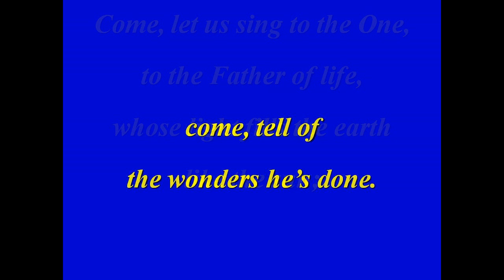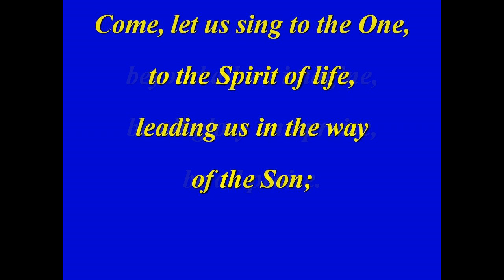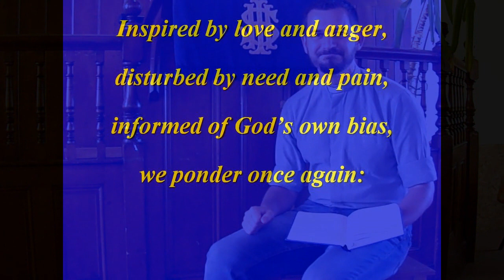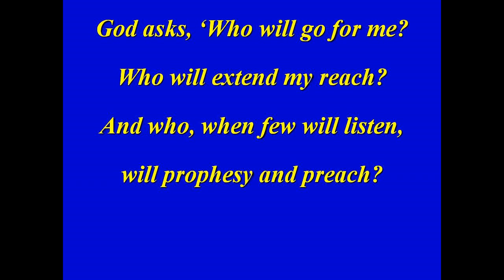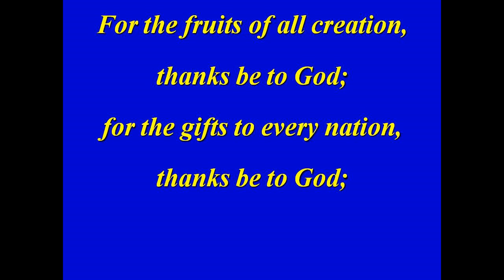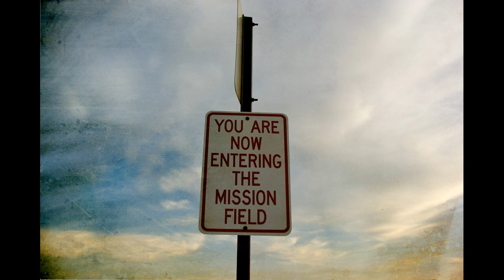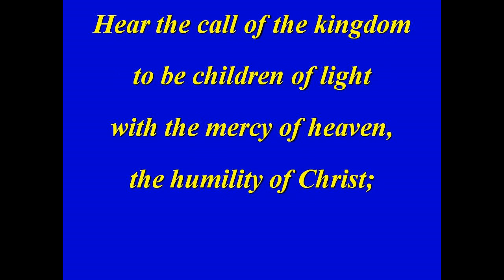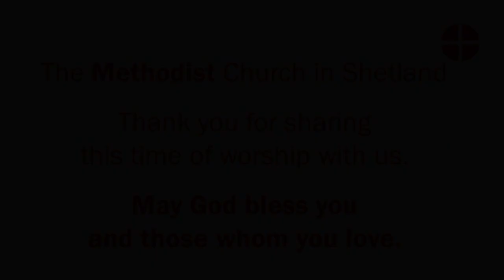Shetland Methodist Worship for Sunday 20th September 2020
We welcome you to share with us in a service of worship prepared for use on Sunday 20th September 2020.

Our preacher this Sunday is Deacon Elizabeth Colley, and the service is led by Rev Dr David Lees.

David reads from the book of the prophet Jonah, reading from verse 10 of chapter 3 to the end.
The artwork used to introduce that reading is entitled ‘Jonah’ and was created by John August Swanson.

Graham Dorrat reads from the gospel according to Matthew, chapter 20, verses 1 to 16.
The artwork used to introduce that reading is entitled ‘The Late-arriving Workers’ and was created by JESUS MAFA, a response to the New Testament readings from the Lectionary by a Christian community in the African country of Cameroon.  Each of the readings was selected and adapted to dramatic interpretation by the community members.  Photographs of their interpretations were made, and these were then transcribed to paintings.

The photograph of praying hands, used to accompany the beginning and end of the prayers of intercession, is by Reena Black.

The photograph of hay baling in Fair Isle was taken by Peter Van den Bossche on 24th August 2001.

The photograph of the mission field sign was taken by Stacey Lewis at a church in Montgomery County, Maryland, USA.

The photograph showing an aerial view of the destroyed Al Nuri Grand Mosque in the Old City of Mosul, Iraq is by Felipe Dana / Associated Press.

The video editor is David Marsh.